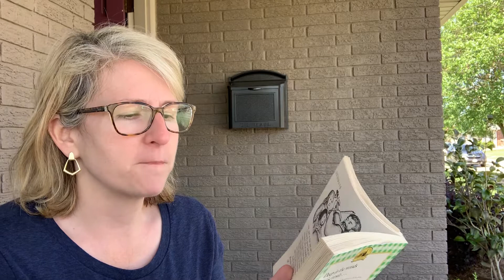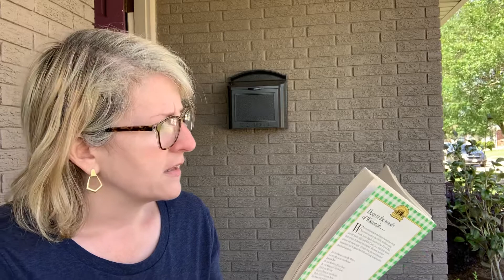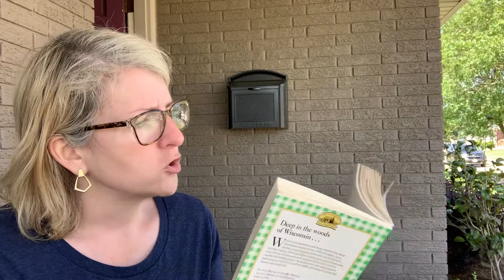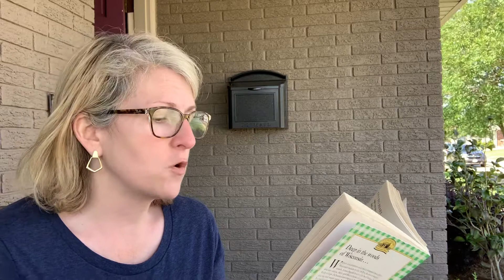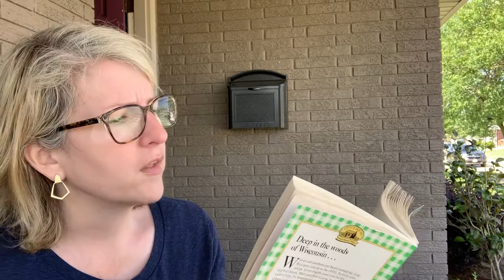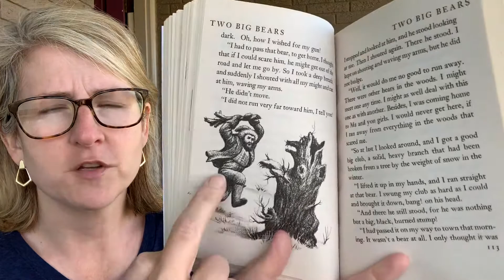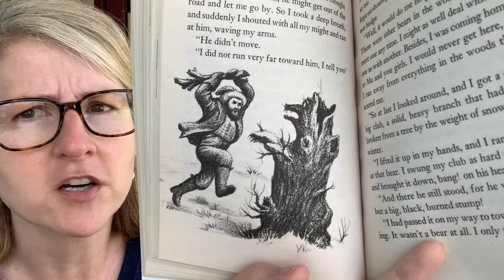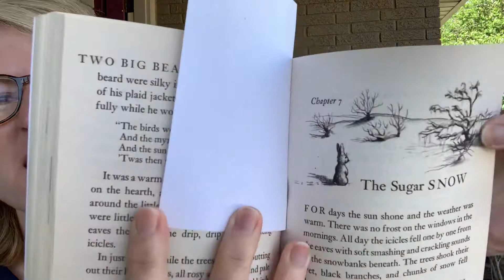Part 7 Little House in the Big Wooda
Part 7 Little House in the Big Woods read aloud